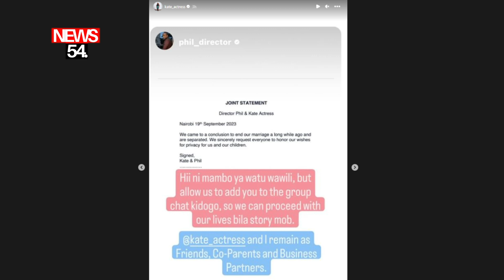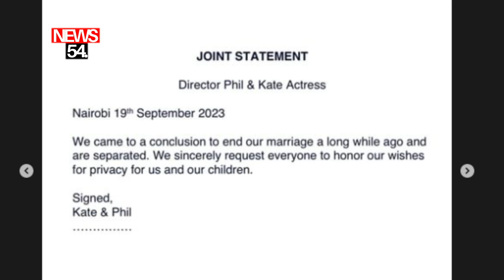Kate Actress And Phil Director Announce Divorce ➤ News54.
Celebrated actors Kate Actress and Philip Karanja, known as Phil Director, have publicly announced their decision to end their marriage after spending several years together.

►Catch up with up-to-the-minute news and information from around the world.

©news54.2023